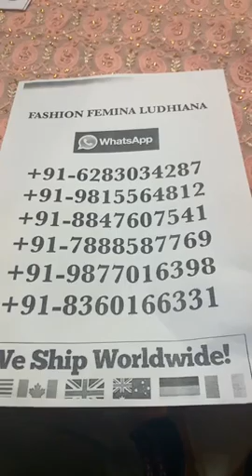Heavy Designer Pakistani Suits Collection || Fashion Femina Ludhiana